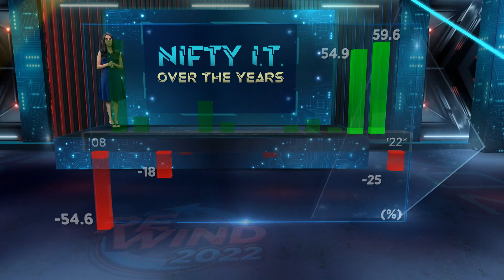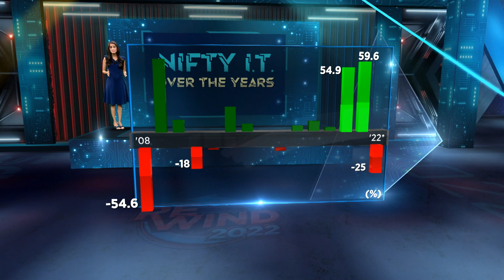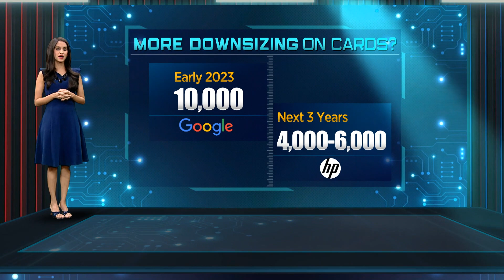Decoding The Big Tech Whiplash In 2022: What Hurt The Industry In 2022? | CNBC-TV18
Tech giants lost trillions of dollars in market cap in big tech sell-off of 2022 along with recession fears that led to massive layoffs across the industry. Reema Tendulkar recaps the brutal year that was for the tech sector

Flashback2022

n18oc_business